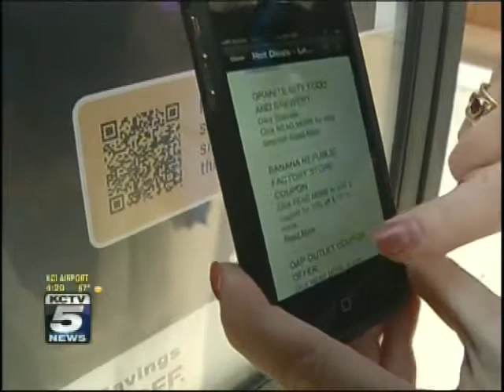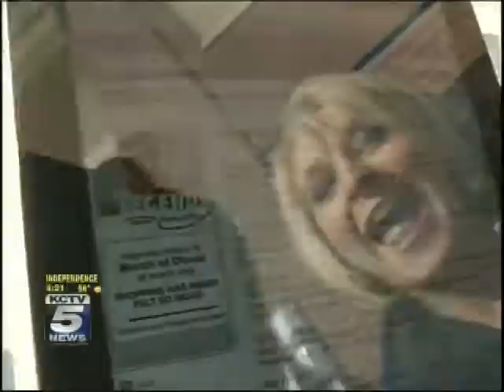Legends Outlets Kansas City, KCTV 5, November 23, 2011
KCTV 5's Carolyn Long demonstrates the Legends Outlets Kansas City Mobile App and shares Black Friday shopping tips. Aired November 23, 2011.